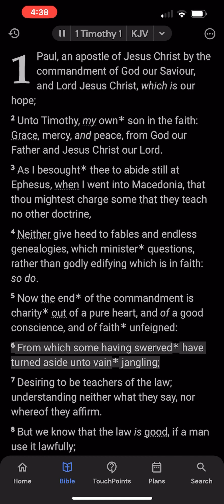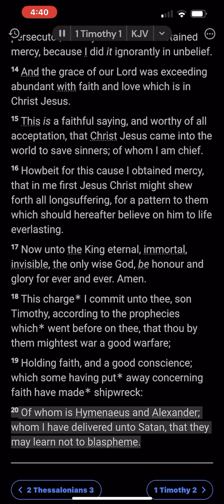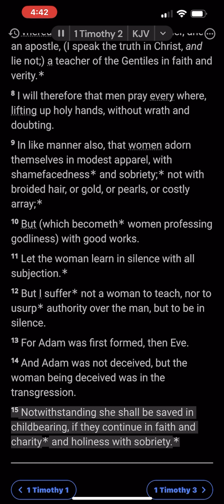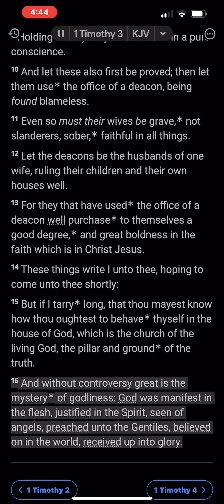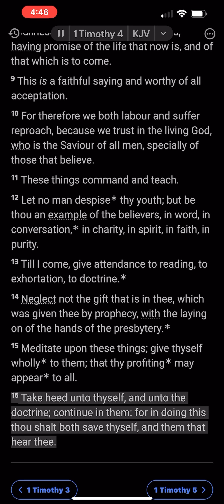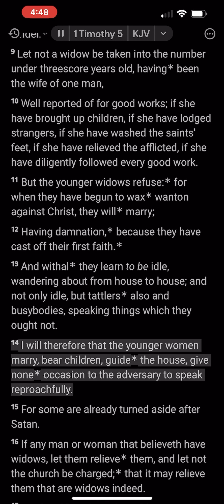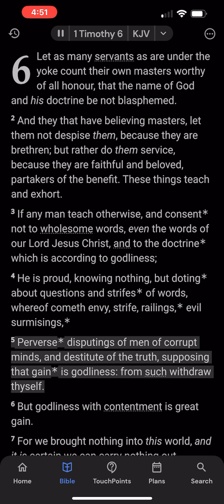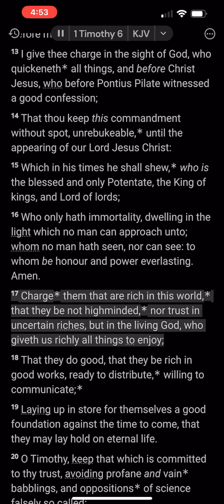The Book of 1st Timothy (KJV)